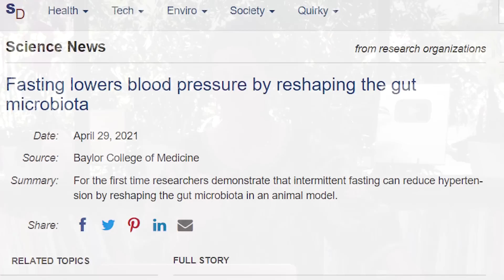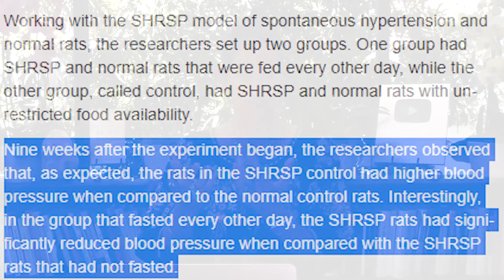The Impact of Fasting on High Blood Pressure (Science Analysis) | Dr. Mindy Pelz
NOTES:

 -Salt? Sugar?

“Emerging evidence suggesting that disruption of the gut microbiota, known as gut dysbiosis, can have adverse effects on blood pressure.”

"Previous studies from our lab have shown that the composition of the gut microbiota in animal models of hypertension, such as the SHRSP (spontaneously hypertensive stroke-prone rat) model, is different from that in animals with normal blood pressure," said Durgan, assistant professor of anesthesiology at Baylor.
Fecal transplant of a person with high blood pressure into a person with low blood pressure gives that person high blood pressure

CAN YOU MANIPULATE THE MICROBIOME TO BRING BLOOD PRESSURE DOWN?

Two groups: no food restrictions
Every other day fast

Nine weeks in fasting mice lower blood pressure

Fecal transplanted that microbiome into high blood pressure

2. What’s more important? How long you fast or what you break your fast with?

3. Intermittent fasting and belly fat- NEW STUDIES

“Now, a randomized controlled trial published in JAMA claims that IF has no significant weight loss benefit and a substantial negative effect on muscle mass.”

Study:
141 patients (sex? age?)
16 hr fast
Two groups: 16 hr fast/ 3 meals a day (no snacks

Challenges with the study:
-NO recommendations about diet or physical activity
-Both groups lost weight/ IF group lost more weight